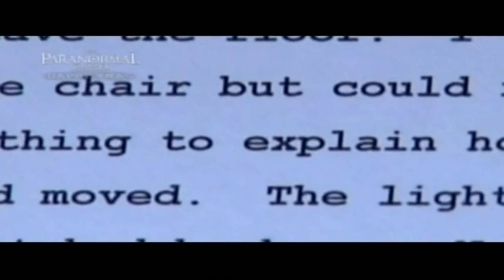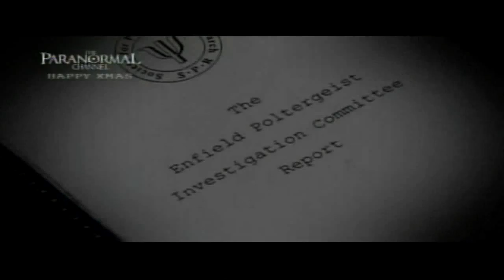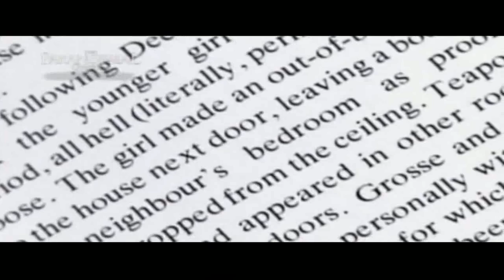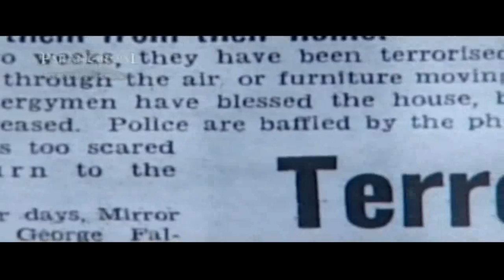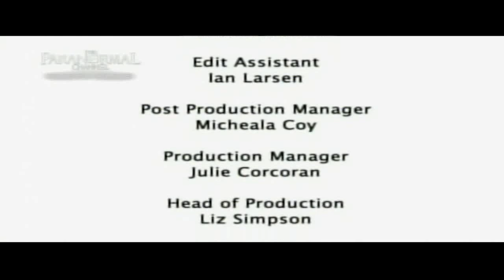The Enfield Poltergeist (7/7)